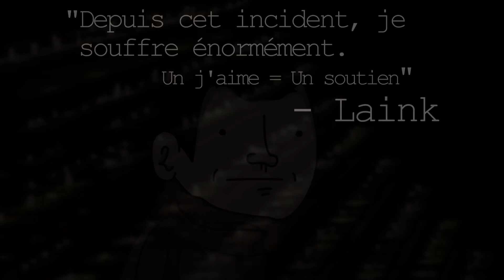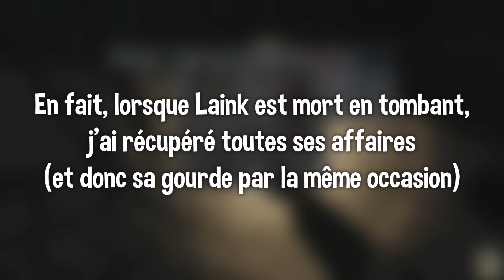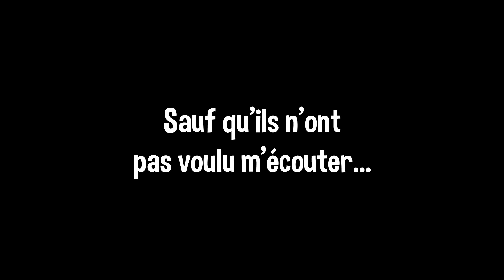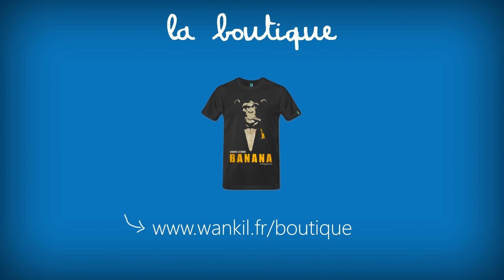ON PART POUR UNE AVENTURE ! (Miscreated)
De retour sur un jeu de survie à la DayZ dans un FAT épisode